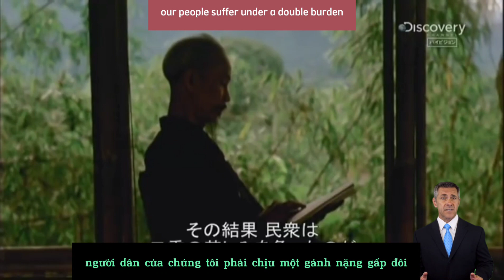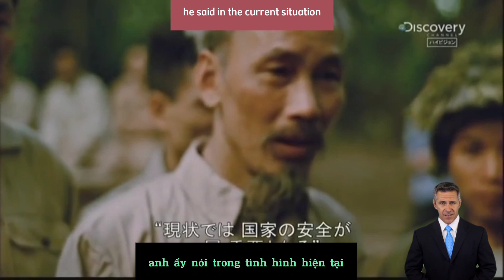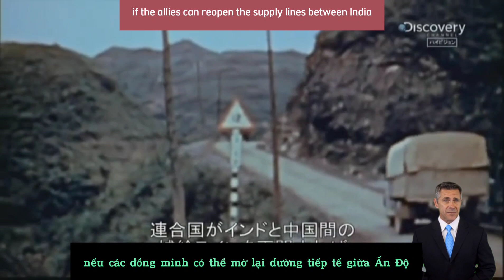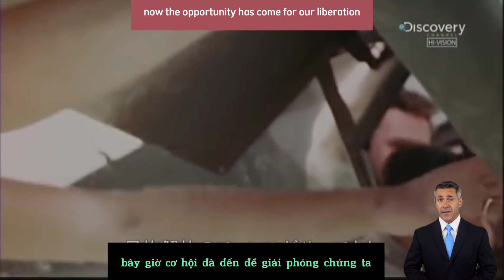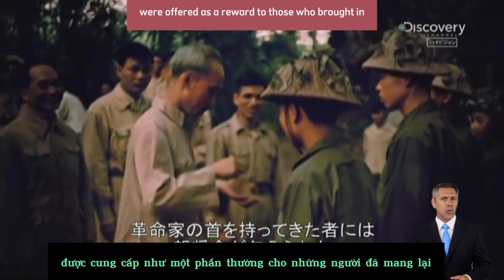P2 Cuộc chiến Đông Dương lần thứ nhất ( Phụ đề )